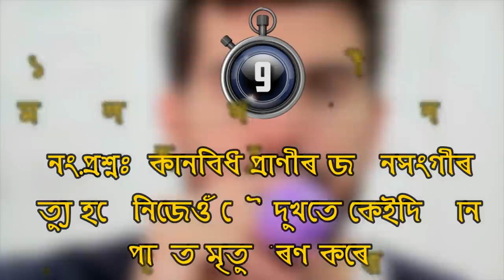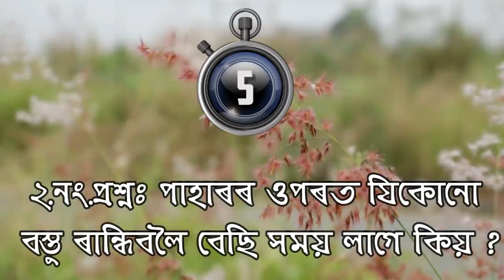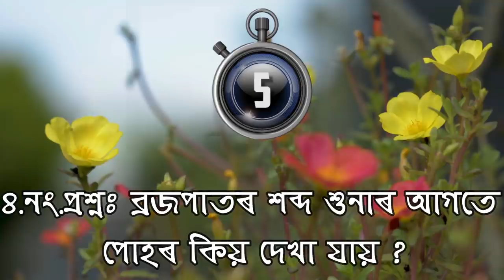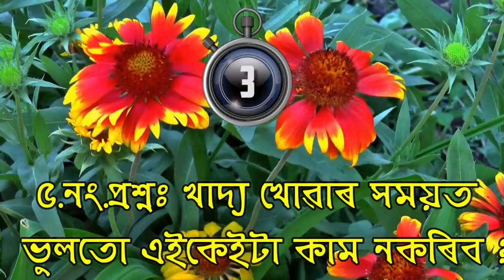খাদ্য খোৱাৰ সময়ত ভুলতো এই তিনিটা কাম নকৰিব । ৰুগীয়া হৈ পৰিব ! আজিৰ পৰাই সাৱধান হওঁক । GK-204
ADVANCE ASSAM.
        Thanks.